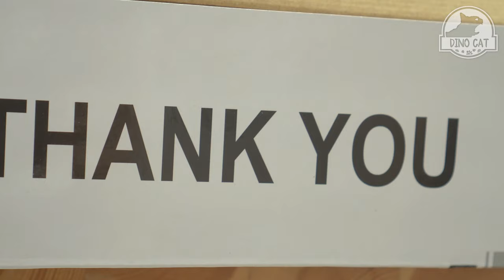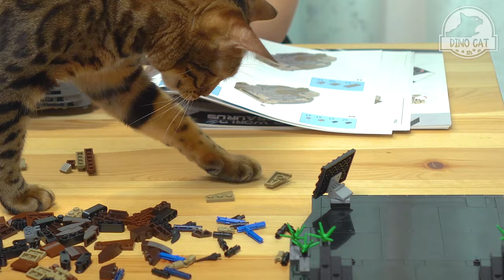Cat Meets TyrannosaurusㅣDino cat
The strongest carnivorous dinosaur, Tyrannosaurus, has appeared!
Surprisingly, this tyrannosaurus is Lego!
Can I complete the Tyrannosaurus Lego in front of the cats?

Funny time with cute Dino Cats!

Dino cat : Tyrrano(Bengal), Velo(Abyssinian), Stego(Russianblue)